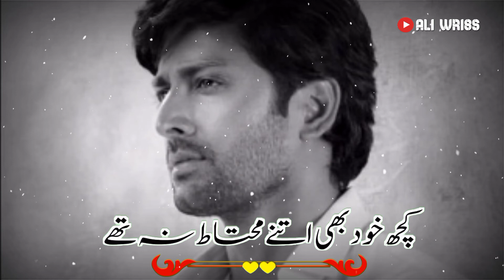Very Sad Status Shayari | Sad poetry In Urdu | Whatsapp status | Ali Wri8s 045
VIDEO DEKHNE AUR AAP KE PYAR  AUR  SUPPORT KE LIYE DIL SE SHUKRIYA  ✔

Your Quarries:-

Urdu Shayari
Sad Poetry In Urdu
Jaun Elia
Ahmad Faraz
Sad Quotes In Urdu
Ghalib Shayari
Poetry Urdu In 2 Line
Urdu Ghazal
Sad Shayari Urdu
Bewafa Poetry
Ghalib Poetry
Barish Poetry
Eid Poetry
Friendship Quoste In Urdu
Sad Status In Urdu
Urdu Poetry In Urdu Tex
Iqbal Shayari
Parveen Shakar Poetry
Ishq Poetry
Sagar Sadiqui
Urdu Shayari On Life
Deep Line In Urdu
Sad Poetry
Moshin Naqvi Poetry
Shero Shayari Urdu
Urdu Sher
Judai Poetry
Narazgi Poetry
Khamoshi Poetry
whatsapp status
New status
lattest status
Trending status
Heart break status
Missing status
Breakup status
Loving status
crying status